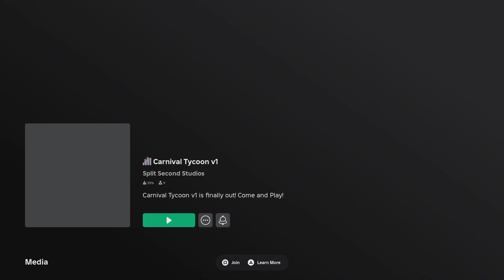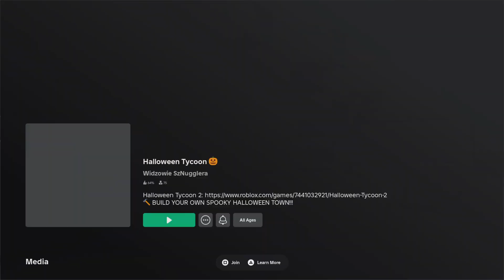Roblox happy Halloween